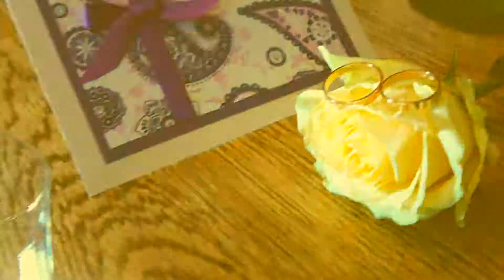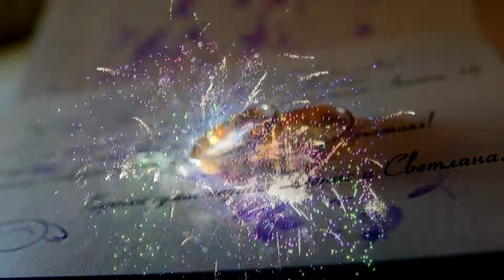One Day Liar